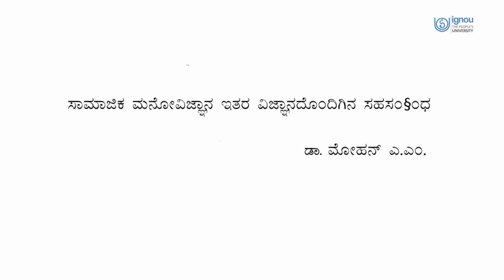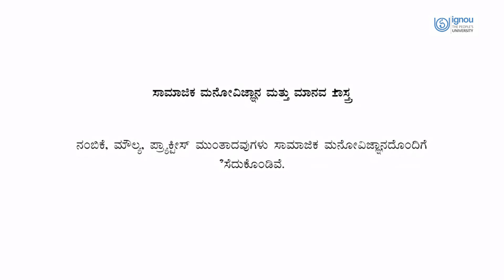Social Psychology-Part 2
BPCC-132(Kannada)
Dr. Mohana A.M
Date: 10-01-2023